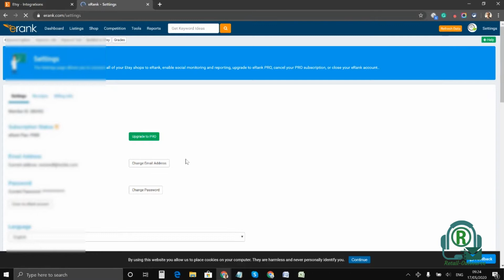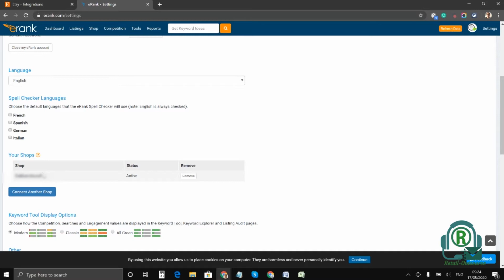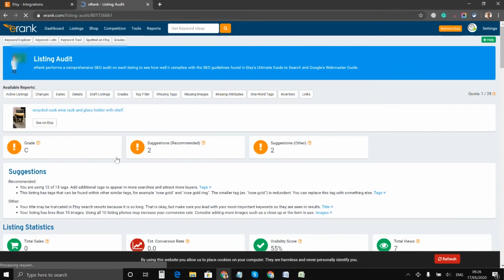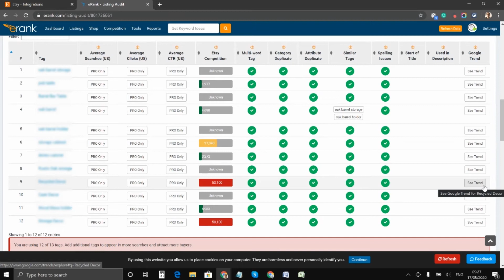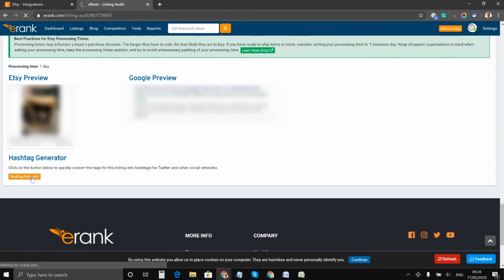How to use Free Etsy SEO eRank | Keyword Research and Tags - es#34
In this video, I will be showing you how to find profitable Keywords and Tags for selling your Etsy products and services using Free SEO eRank.